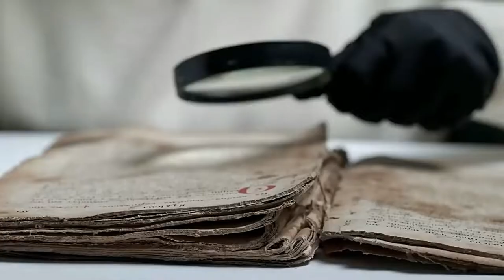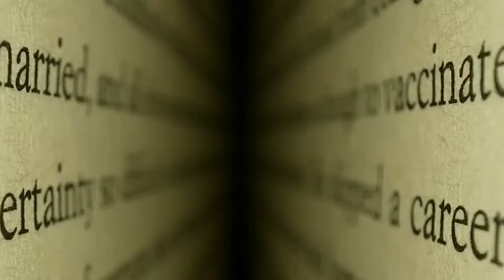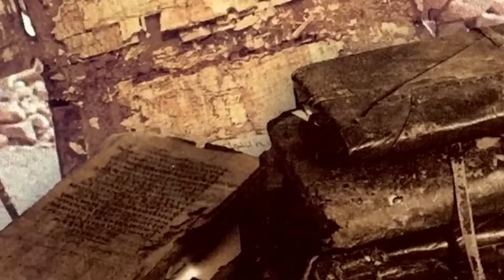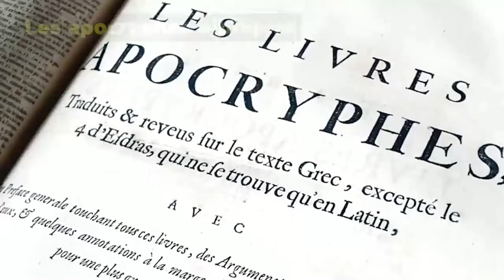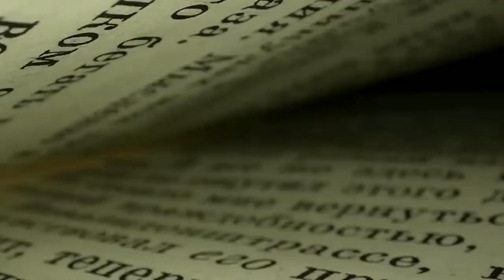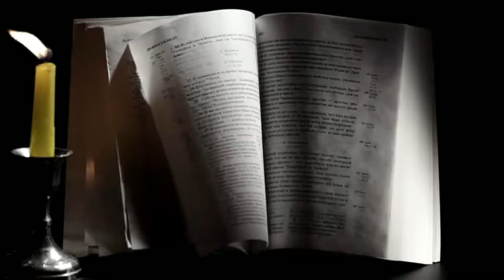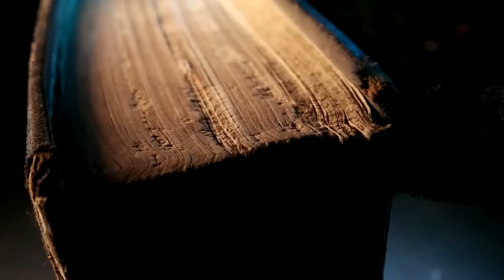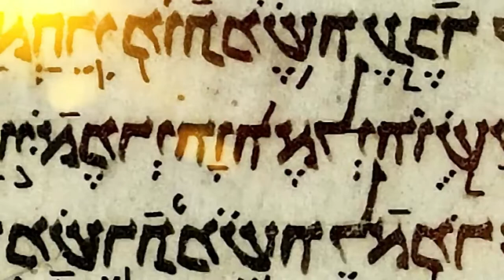les 8 mystère de la bible.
salut a vous

on se retrouve pour une nouvelle vidéos...

aujourd'hui la vidéos et les 8 mystère de la bible
je vous souhaite une bonne Vidéo a vous.

ciao